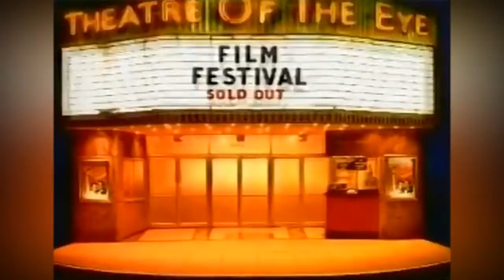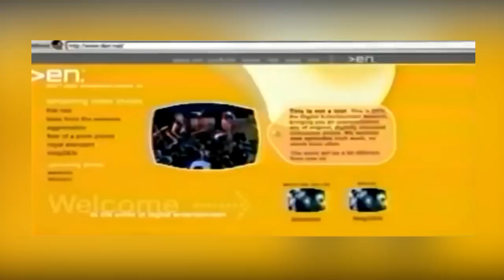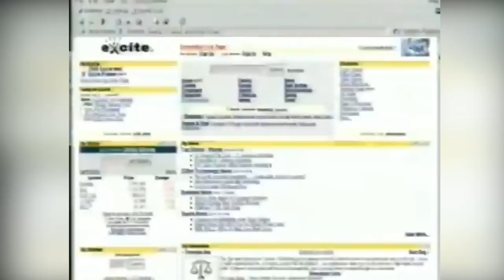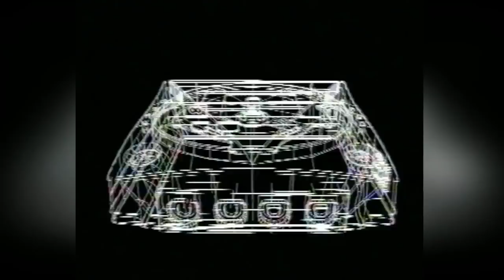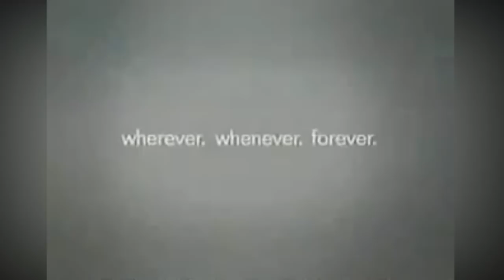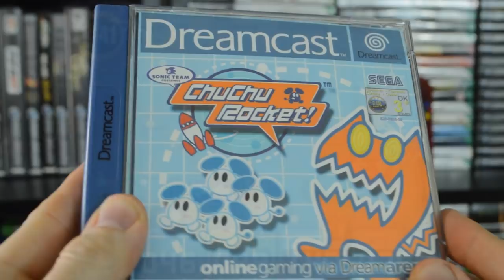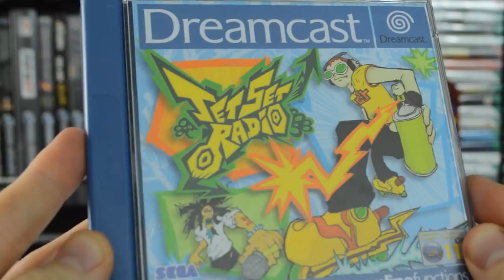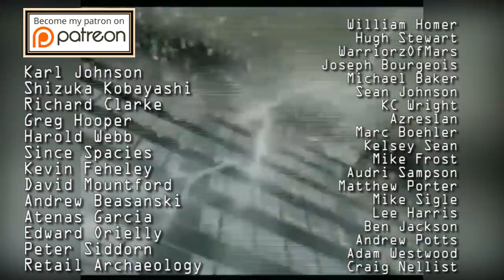Sega Dreamcast - Is It Worth Playing Today!? - Console Review & History - THGM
A man in a Top Hat with a Moustache reviews rare video games in his massive collection. Appreciate the finer things in life. The Top Hat Gaming Man is currently travelling around the globe, playing the best games for the handheld around the world. The Best games are like fine wines and only get better with age. Today Top Hat Gaming Man looks at the Sega Dreamcast and discusses whether or not it is worth playing today.

If you want to see full gameplay videos from some  of the games featured in this video, please check out.